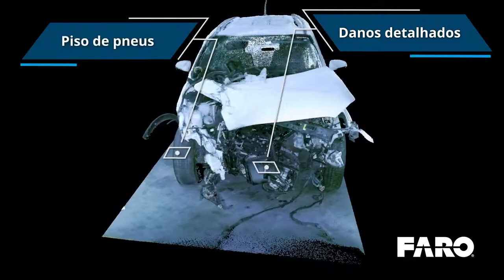Conheça em detalhes as aplicações do FARO Freestyle 2 Handheld Scanner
Veja do que o novo Freestyle 2 é capaz. Veja como lida com alguns dos cenários mais difíceis de digitalizar, tais como as superfícies escuras e brilhantes, detalhes finos e locais de difícil acesso. Com o FARO® Freestyle 2, agora é possível documentar áreas complexas em 3D sem sacrificar a qualidade para ganhar velocidade.